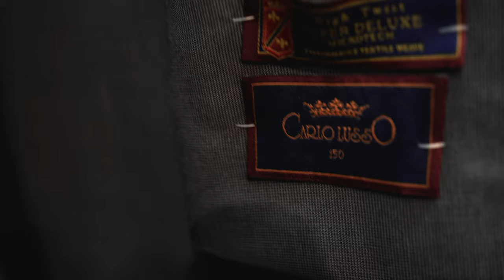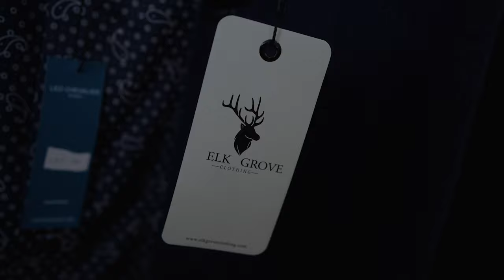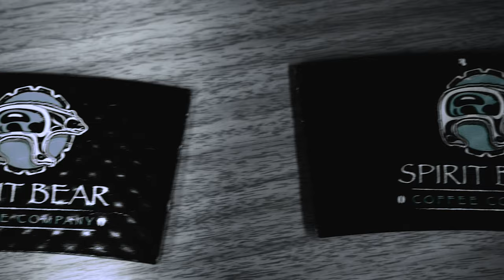The Addetto Sessions - S3E1 - John Hewitt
Season Three of "The Addetto Sessions" is here.
All new format with Sleeping Dogs Productions

This episode features Guest Musician, multi talented John Hewitt and his amazing original tunes "Smokey Mountain Rain" and "River of Coal"

Bob Donaldson provides us a couple tunes as well!  The well known and always fun @paulbrandttv hit "Yeah!" and his new tune from his upcoming EP "Ineffable" called "You're Nothing".